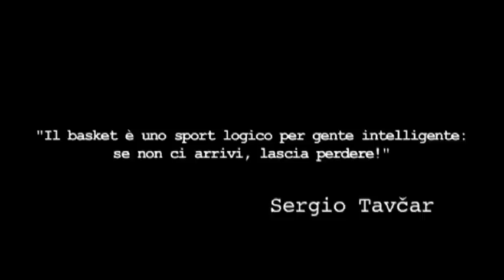Sergio Tavčar: "La Jugoslavia, il basket e un telecronista"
Incontro con Sergio Tavčar che presenta a Vicenza il suo libro "La Jugoslavia, il basket e un telecronista". Interessante e divertente dibattito sul basket "vecchia scuola", le differenze con quello odierno. I racconti e gli aneddoti sui personaggi mitici del basket Jugoslavo, da Krešimir Ćosić a Dragan Kićanović senza dimenticare il grande Dražen Petrović. L'esperienza personale di Sergio come telecronista a Telecapodistria dagli anni '70 ad oggi, analizzando i cambiamenti della fruizione dello sport in Tv nel corso degli anni. E tanto altro per un incontro che resterà nella memoria di molte persone e potete trovare anche in dvd su richiesta. Una produzione Eat Sport.